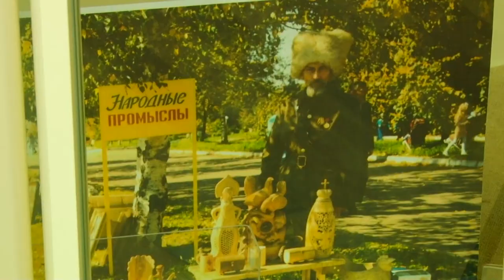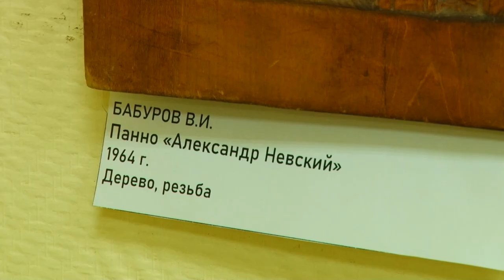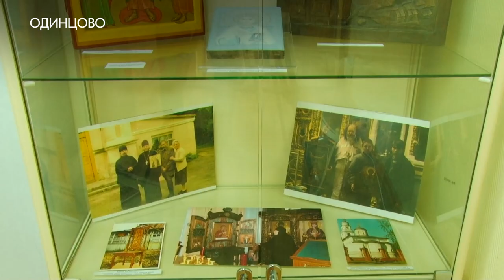Деревянных дел мастер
«Памяти мастера». В историко-краеведческом музее открылась выставка, посвященная творчеству Вениамина Бабурова. Художник, мастер резьбы по дереву долгое время жил и творил в Одинцово. Татьяна Верниковская с подробностями.